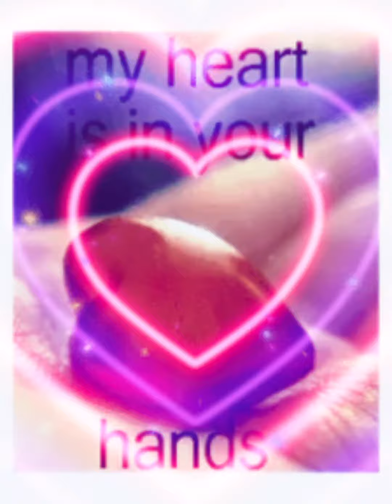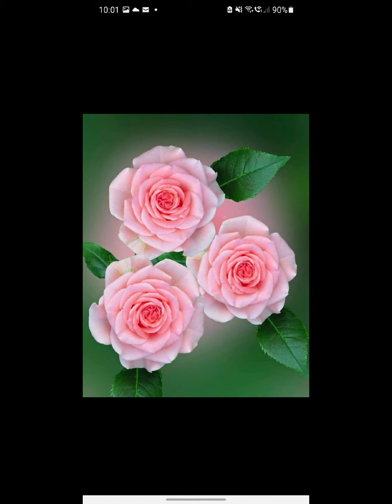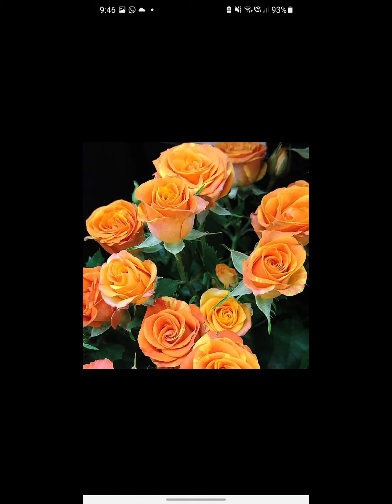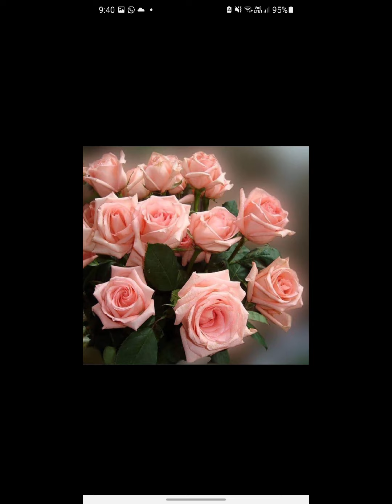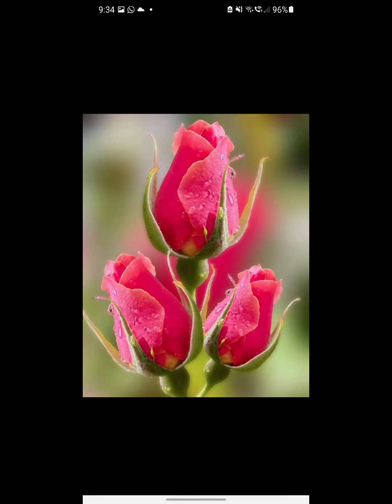flowers memories 2007 to 2022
half flowers hand made and rest of photography 2007 to 2022 memories